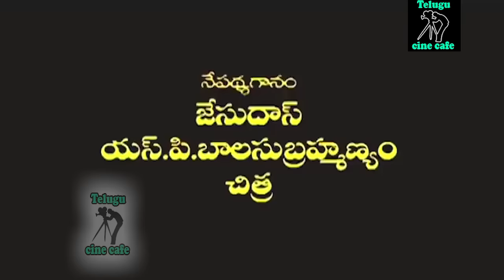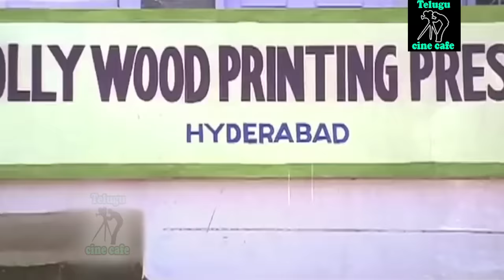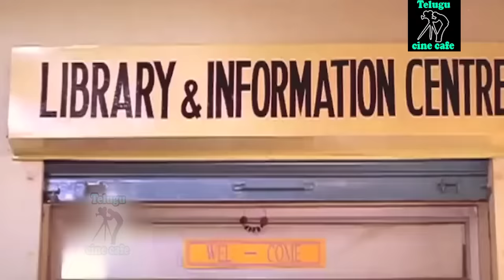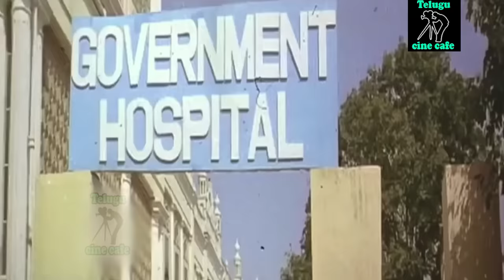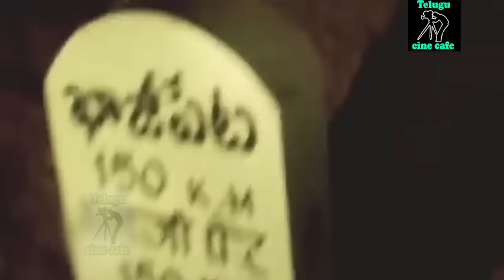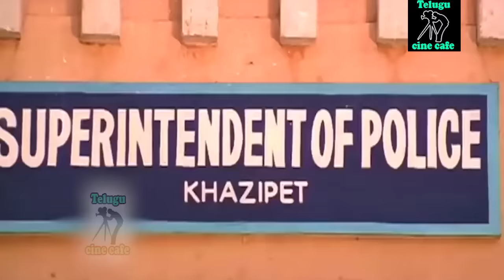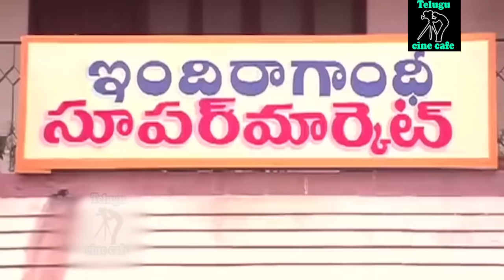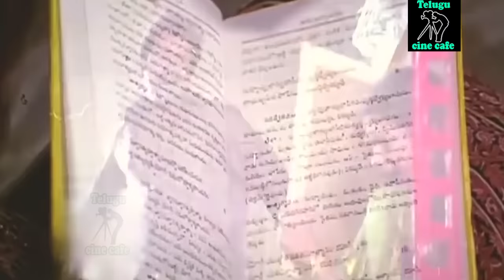VADDE NAVEEN AND SAKSHI SHIVANAND COMBINATION TELUGU FULL MOVIE | ANAND | RAASI | TELUGU CINE CAFE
Watch And Enjoy  Only On Telugu Cine Cafe

Star Cast  :- Vadde Naveen , Raasi , Sakshi Shivanand , Anand , Sudhakar , Ahuti Prasad  , Narra Venkateswara Rao , Chalapathi Rao , Satyaprakash , Venu Madhav , Ranganath , Bandla Ganesh Etc...

Directed By Muthyala Subbaiah

Produced By Badvelu Srinivasulu Reddy